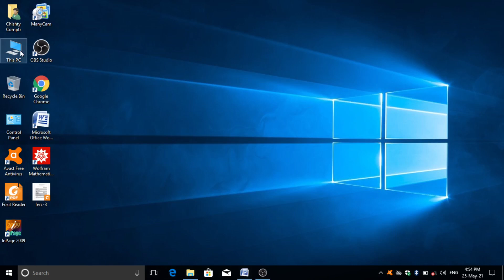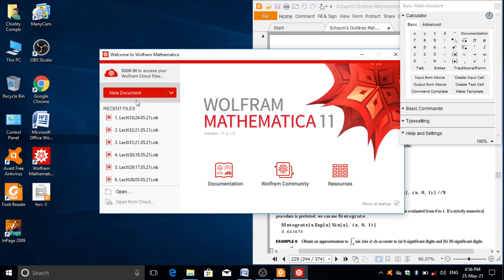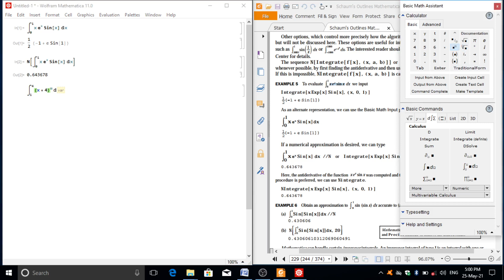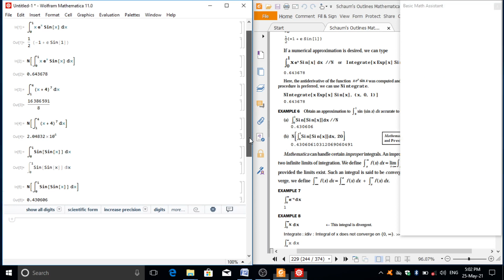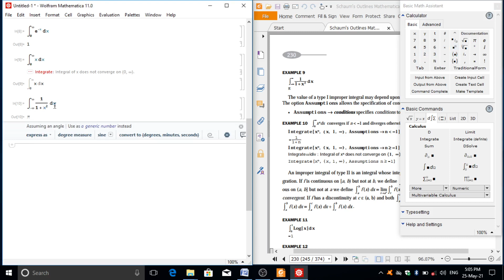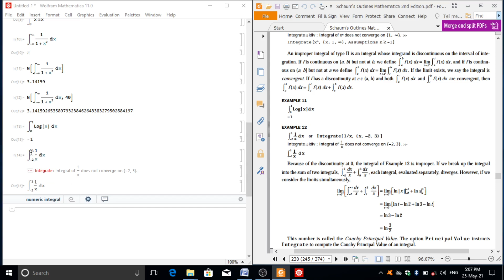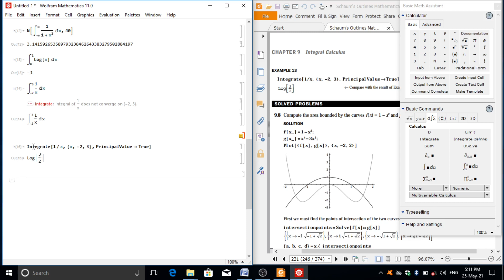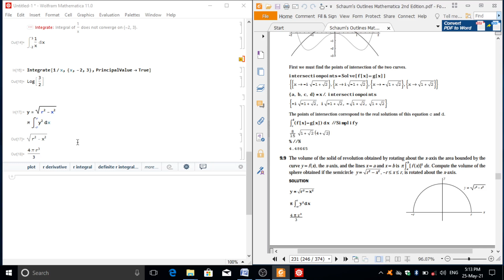Lecture#34:Mathematica Wolframe Software Integral Calculus and their Commands With Raza Latif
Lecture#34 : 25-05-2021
" Computing Tools For Mathematics "